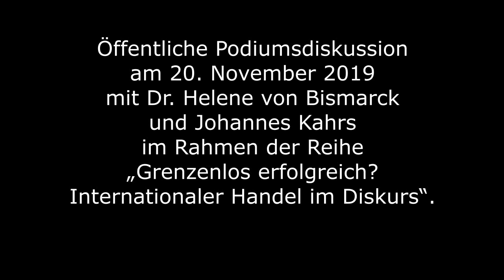Deutschland in der Außenpolitik: Geisterfahrer oder verläßlicher Partner?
Im Rahmen unserer Reihe "Grenzenlos erfolgreich? Internationaler Handel im Diskurs" diskutierten Dr. Helene von Bismarck, Historikerin u. Publizistin, und
Johannes Kahrs (SPD), MdB über die deutsche Außen- und Sicherheitspolitik. Als Exportnation ist Deutschland hochgradig abhängig von der Sicherheitslage auf der Welt. Zugleich ist Deutschland eines der führenden Länder in der EU, mit beachtlicher Gestaltungskraft für unsere nationale und europäische Zukunft. Man gewinnt aber den Eindruck, dass Deutschland in der Außen- und Sicherheitspolitik eine konsistente Strategie fehlt. Wie positionieren wir uns zu Chinas Seidenstraßenprojekt, wie zur Herausforderung in der Straße von Hormus, wie setzen wir unseren gewichtigen Einfluss in Europa und beim Brexit ein? Wie kann Deutschland eine Strategie entwickeln, die von der Bevölkerung mitgetragen wird und die geeignete Leitlinien in einer sich sehr schnell wandelnden Weltpolitik bereitstellt?